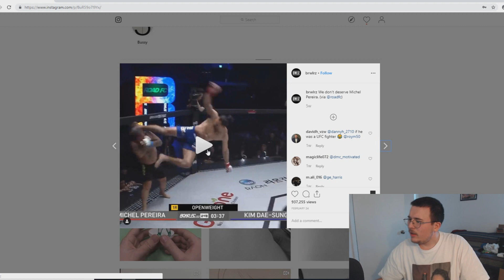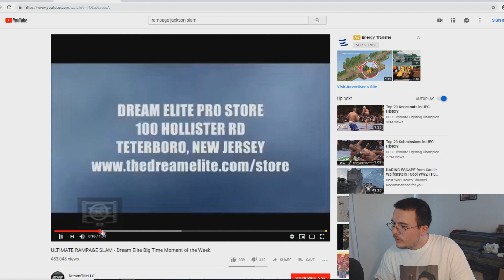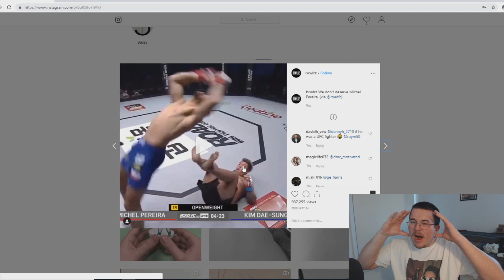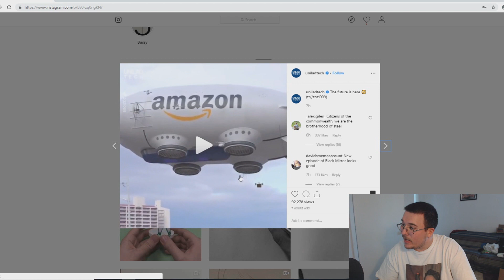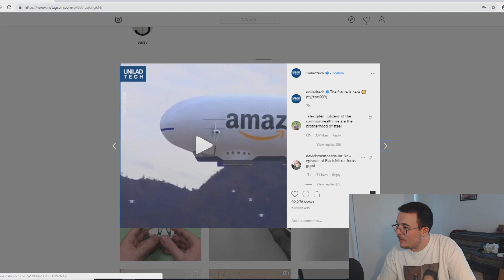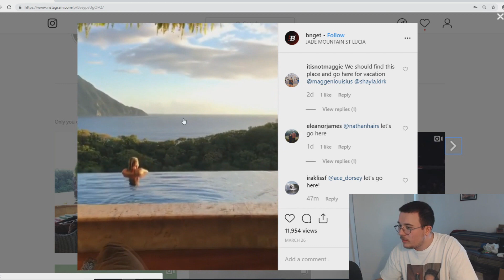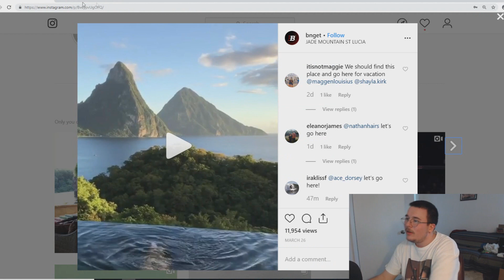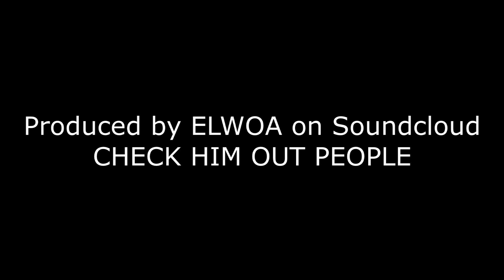BustyBuffalo Podcast w/ Edo Dulas Ep. 36 "Modern Art"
Welcome back to another podcast. In this podcast we talk a bit about life and a bunch of random stuff that'll make you soil yourself in the best way possible. LOVE YOU PEOPLE.

All the beats/music used in my videos are produced professionally by ELWOA on soundcloud. Check his stuff out right now damn it.

-@taylors_baked_goods on Instagram